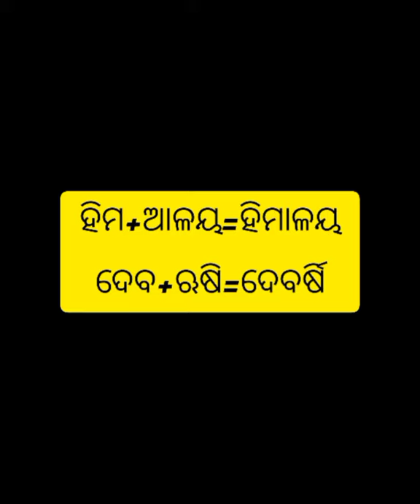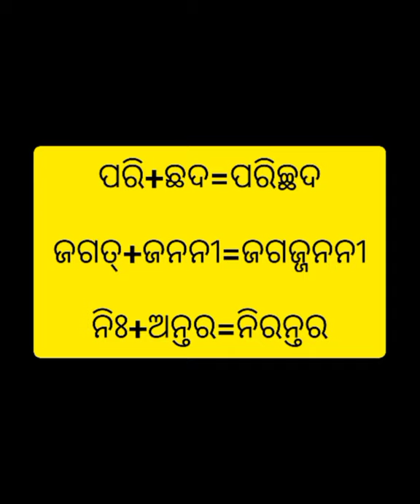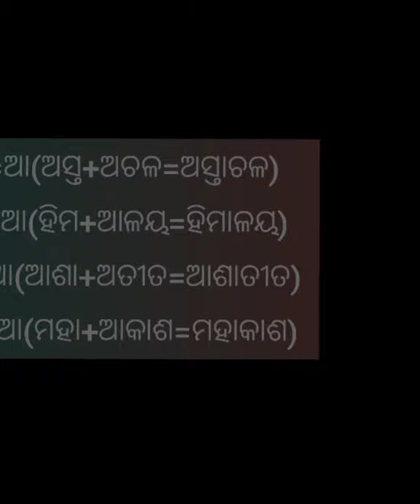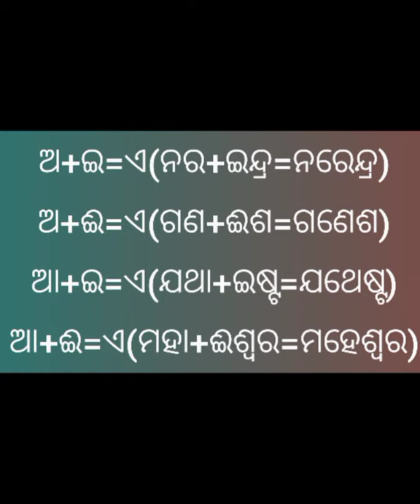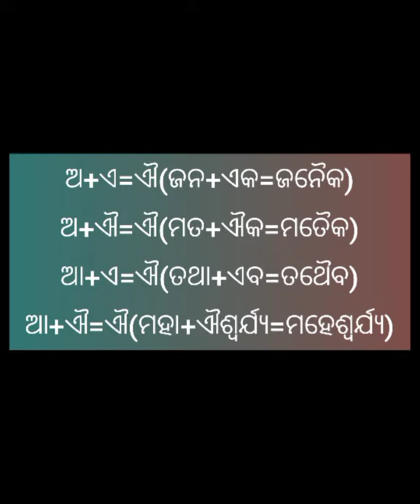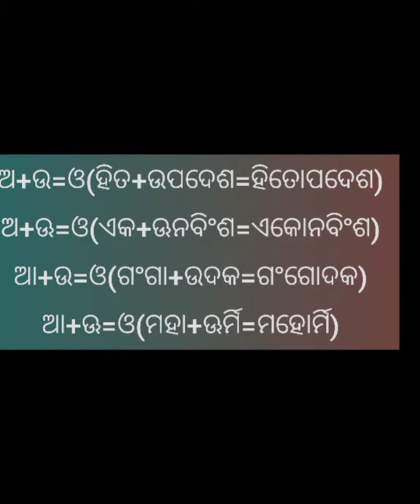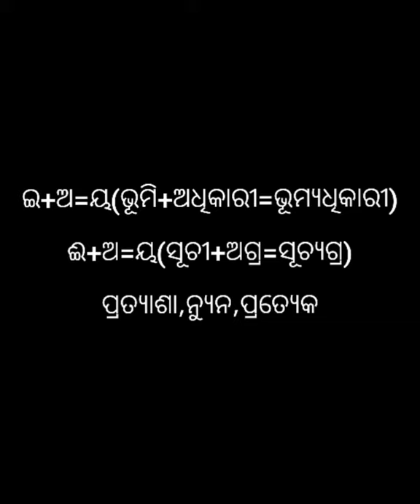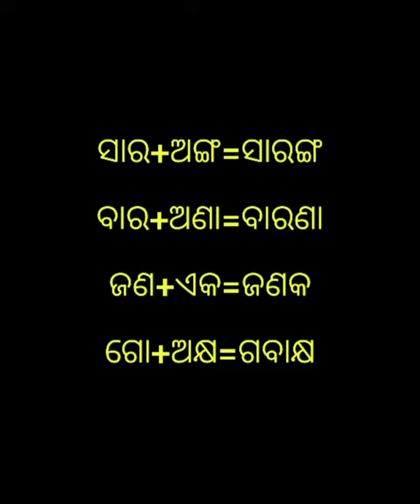ନବମ ମାଧ୍ୟମିକ ବ୍ୟାକରଣ||ସନ୍ଧି-୧(ସ୍ୱର ସନ୍ଧି)// with online test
ସନ୍ଧି- ପ୍ରଥମ ପଦର ଶେଷ ବର୍ଣ୍ଣ ସହ ଦ୍ୱିତୀୟ ପଦର ପ୍ରଥମ ବର୍ଣ୍ଣର ମିଳନକୁ ସନ୍ଧି କୁହାଯାଏ। ସନ୍ଧି ତିନି ପ୍ରକାରର ଯଥା- ସ୍ୱର ସନ୍ଧି,ବ୍ୟଞ୍ଜନ ସନ୍ଧି,ବିସର୍ଗ ସନ୍ଧି
ସ୍ୱର ସନ୍ଧି- ପ୍ରଥମ ପଦର ଶେଷ ବର୍ଣ୍ଣ ଓ ଦ୍ୱିତୀୟ ପଦର ପ୍ରଥମ ବର୍ଣ୍ଣ ଯେତେବେଳେ ସ୍ୱର ବର୍ଣ୍ଣ ହୋଇଥାଏ ସେତେବେଳେ ସ୍ୱର ସନ୍ଧି ଗଠିତ ହୋଇଥାଏ।
just watch this video begin to end .there is all example with formula's.
ସ୍ୱର ସନ୍ଧିର ସୁତ୍ର-
ଅ+ଅ=ଅ+ଆ=ଆ+ଅ=ଆ+ଆ=ଆ
ଇ+ଇ=ଇ+ଈ=ଈ+ଇ=ଈ+ଈ=ଈ
ଉ+ଉ=ଉ+ଊ=ଊ+ଉ=ଊ+ଊ=ଊ
ଅ+ଇ=ଅ+ଈ=ଆ+ଇ=ଆ+ଈ=ଏ
ଅ+ଏ=ଅ+ଐ=ଆ+ଏ=ଆ+ଐ=ଐ
ଅ+ଉ=ଅ+ଊ=ଆ+ଉ=ଆ+ଊ=ଓ
ଅ+ଓ=ଅ+ଔ=ଆ+ଓ=ଆ+ଔ=ଔ
ଅ+ଋ=ଆ+ଋ=ରେଫ୍
ଇ+ଅ=ୟ,ଇ+ଆ=ୟା,ଇ+ଉ=ୟୁ
ଉ+ଅ=ୱ,ଉ+ଏ=ୱେ
ଏ+ଅ=ଅୟ,ଐ+ଅ=ଆୟ
ଓ+ଅ=ଅବ୍,ଔ+ଉ=ଆବୁ
odia grammar#ଓଡ଼ିଆ ବ୍ୟାକରଣ#ନବମ ଶ୍ରେଣୀମାଧ୍ୟମିକ ବ୍ୟାକରଣ#odia educational channel